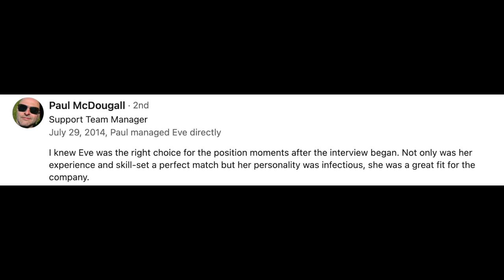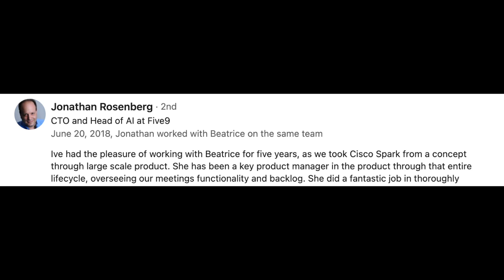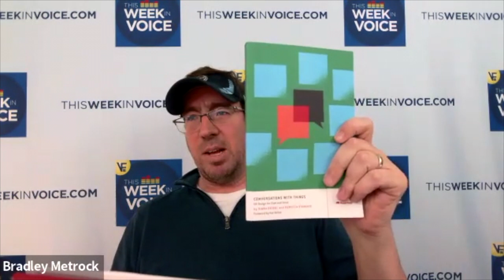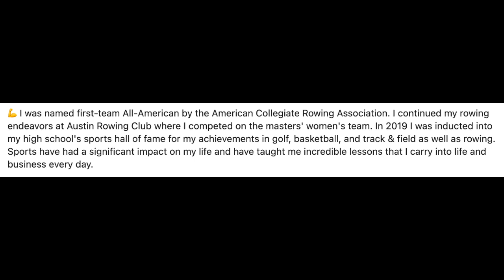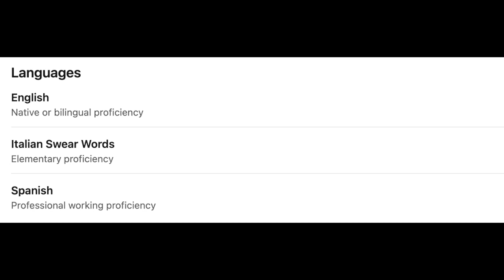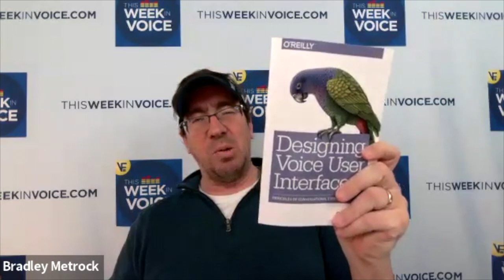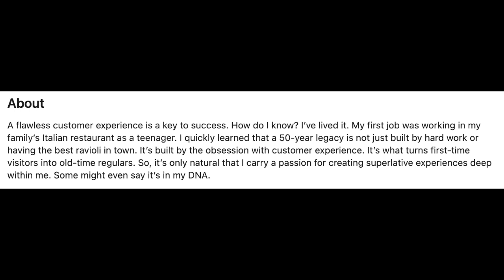This Week In Voice (Season 7, Episode 6) - Women Leaders of Conversational AI, Class of 2023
Bradley Metrock discusses the Women Leaders of Conversational AI:

Duygu Altinok (Deepgram)
Ciara Anderson (CVS)
Marie Angselius-Schonbeck (Artificial Solutions)
Emilia Apostolova (Language AI)
Maddy Apple (Women in Voice)
Yuko Araki (ServiceNow)
Audrey Arbeeny (Audiobrain)
Davar Ardalan (National Geographic)
Maria Aretoulaki (GlobalLogic)
Rachel Azafrani (Microsoft)
Joan Bajorek (Women in Voice)
Anusha Balakrishnan (Inflection AI)
Joti Balani (Freshriver AI)
Sutapa Bansal (Palo Alto Networks)
Naomi Bendet (Verbit AI)
Carla Bentabol (Babbly)
Emily Binder (WealthVoice)
Katy Boungard (Meta)
Daniela Braga (Defined AI)
Jamie Brandon (Dictionary.com)
Caitlyn Brooksby (Canary Speech)
Rachel Brown (3CLogic)
Eve Bulloch (BBC)
Tara Butler (TEKsystems)
Beatrice Casanova (Five9)
Kirti Chandel (SparkleHaze)
Jyoti Chaturvedi (Cisco)
Nancy Chen (A*STAR)
Alice Chen (Accenture)
Lili Cheng (Microsoft)
Mai-Wah Cheung (Media Lab Group)
Kristine Chin (Twilio)
Brittany Christian (WillowTree)
Yi Chu (Workhuman)
Fong Wa Chung (Akuna Capital)
Casti Cimpian (Bank of America)
Maaike Coppens (OpenDialog AI)
Heidi Culbertson (Amazon)
Deborah Dahl
Meeta Dash (Verta AI)
Diana Deibel (Grand Studio)
Raluca Dewald (Cashew AI)
Lisa Dolan (Link Ventures)
Christy Doran (Grammarly)
Molly Duggan (MDA)
Chithra Durgam (Blue Check Skill)
Rebecca Elson (Apple)
Rebecca Evanhoe (Pratt Institute)
Colleen Fahey (Sixieme Son)
Lisa Falkson (Amazon)
Hanlin Fang (ServiceNow)
Wende Frost (Sensentia)
Amrita Gandhi (Callify AI)
Leslie Garcia-Amaya (Google)
Kathryn Giudes (TalkVia)
Michele Goetz (Forrester)
Rucha Gokhale (PwC)
Lauren Golembiewski (Voxable)
Melissa Gordon (Rasa)
Jessika Gouveia (Got It AI)
Kanu Gulati (Khosla)
Cathy Hackl (Journey)
Cindy Hamer (ReadSpeaker)
Tiarne Hawkins (Welocalize)
Jennifer Heape (Vixen Labs)
Rebecca Heilweil (Recode)
Jennifer Pinson Herring (USAA)
Kate Hickman (Cerence)
Kelly Hoffman (Vocalysd)
Andi Huels (Lenovo)
Susan Hura (Kore AI)
Heather Hurford (SoundHound)
Carlie Idoine (Gartner)
Marieke Iwema (Oracle)
Heng Ji (Amazon Scholar)
Delia Jones (Webio)
Srujana Kaddevarmuth (Walmart)
Aishwarya Kamath (Wysa)
Gila Kamhi (Intel)
Ali Karasic (Parlance)
Henna Karna (Google)
Malgorzata Kawczynska (Samsung)
Ekaterina Kochmar (Korbit AI)
Depika Koria (HSBC)
Martyna Kosciukiewicz (Quantiphi)
Yaa Kumah-Crystal (Vanderbilt Univ)
Monica Landers (StoryFit)
Caroline Laurenson (Kindspace)
Brenda Leong (BNH AI)
Adva Levin (Google)
Julia Liberty (AI Data Innovations)
Emily Lonetto (Voiceflow)
Jennifer Lovette (Invoca)
Katherine Luna (Apple)
Kira Makagon (RingCentral)
Neethu Mariam Joy (Uniphore)
Antonia Mays (OneReach)
Katie McMahon (Native Voice)
Lisa Michaud (Interactions)
Carolina Milanesi (The Heart of Tech)
Allie Miller (AI Entrepreneur/Investor)
Emily Miller (Techtonik AI)
Tanja Milojevic (Resemble AI)
Alex Misiaszek (Truist)
Margaret Mitchell (Hugging Face)
Angelika Modawal (Zoom)
Ashley Moons (DataForce)
Arianna Mueller (Nonsense)
Mira Murati (OpenAI)
Zoe Murphy (NYT)
Nikki Nahoum (HumanFirst)
Caroline Nelson (Nuance)
Jane Nemcova (Veuu)
Jean-leah Njoroge (Lowes)
Anna Norris (Newsela)
Laurie Orlov (Aging and Health Technology Watch)
Celene Osiecka ([24]7 AI)
Olga Oskolkova (VUI Agency)
Allison Page (SevenRooms)
Pooja Pai (Avaamo)
Shing Pan (Speech Morphing)
Allys Parsons (Techire AI)
Rupal Patel (Veritone)
Nidhi Pathak (Senseforth AI)
Leticia Patricio (Unity)
Cathy Pearl (Google)
Megan Pecilunas (Snap Finance)
Andreea Plesea (Druid AI)
Maria Poonawala (Moveworks)
Arati Prabhakar (OSTP)
Shyamala Prayaga (NVIDIA)
Aggeliki Psimarnou (Omilia)
Heena Purohit (IBM)
Vandana Pv (EXL)
Shalini Raina (Skit AI)
Nidhi Rajshree (Roku)
Archana Ramalingam (AMD)
Efrat Rapoport (Salesforce)
Surbhi Rathore (Symbl AI)
Carolyn Reed (Comcast)
Mandy Reed (Creative Virtual)
Julia Reinspach (Amazon)
Neethu Renjith (Gridspace)
Gina Riley (JP Morgan Chase)
Liyani Rodriguez (Raddle)
Yannell Rodriguez (Walmart)
Leanne Rolston (LivePerson)
Donna Romer (Spotify)
Jodie Ruby (LXT)
Shweta Ruparel (VoicePlug)
Natalie Rutgers (Deepgram)
Valeria Sandei (Almawave)
Maja Schaefer (Zowie)
Jane Polak Scowcroft (NVIDIA)
Shirmattie Seenarine (Deltapath)
Vera Serdiukova (Salesforce)
Nava Shaked (Holon)
Julie Sheffield (Cobalt)
Jessica Shieh (OpenAI)
Heather Sigel (Applause)
Noelle Silver (IBM)
Jessica Simm (Datch)
Kristin Simonini (Applause)
Anna Smirnova (Stenograph)
Lindsay Soergel (Kasisto)
Shelby Sparrow (Verint)
Nandini Stocker (Flipkart)
Tanya Sun (Papercup)
Sara Taheri (Prudential)
Juliana Tarpey Hadad (Amazon)
Nithya Thadani (RAIN Agency)
Patricia Thaine (Private AI)
Mojdeh Toyserkani (Genesys)
Sharon Troisi (Amelia)
Estefania Tunon (NTT Data)
Sripriya Venkatesan (Capgemini)
Pooja Voladoddi (IBM)
Sara Weisweaver (WellSaid Labs)
Susan Westwater (Vixen Labs)
Katy Wigdahl (Speechmatics)
Kesha Williams (Slalom)
Feiyu Xu (SAP)
Alya Yacoubi (Zaion)
Angelina Yang (Next Insurance)
Jenny Zacharias (athenahealth)
Jennifer Zhang (Wiz AI)
Linda Yamanoha Zwickl (Vonage)